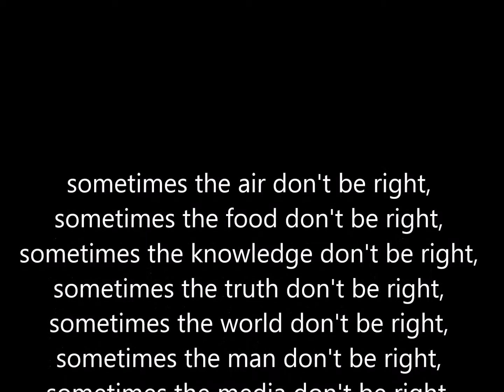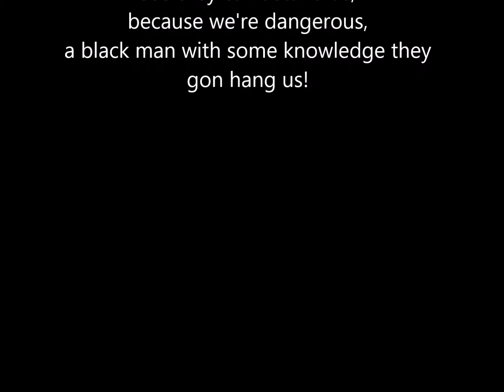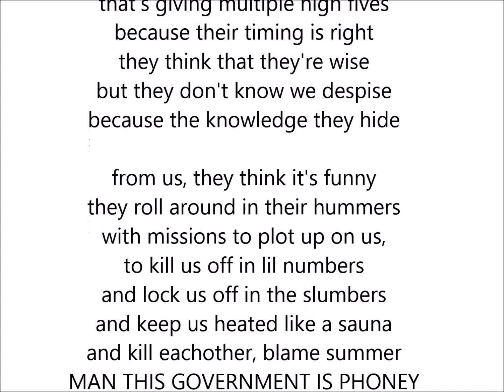Tr3aY or 3- Speak The Truth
shedding light. As i go day by day, my knowledge increase because i'm reading, studying, and researching more than ever now. Along that path i cross stuff i just want to speak on.  I have to give sykobeats credit for producing this hot track who has full control. This is non profitable music, i just write, record, and upload.

Sykobeats INFO.

Produced in Logic 9 by Jason Hawkins a.k.a Syko / Hyperaptive 2011.

Instruments used include staccato strings, ensemble strings, bass strings, violins, timpani, piano, synths, brass crescendos, choirs.

deep dark thoughtful inspirational rap hip hop instrumental music syko beats hyperaptive pro logic 9 strings ensemble orchestra violins piano choir underground raw dope hot sick hard crazy insane big best rap instrumentals jason hawkins syko beats

Category
Music